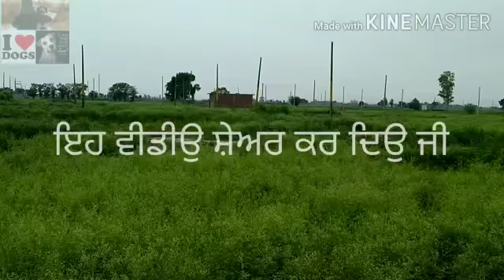Dog and cat care center(4)